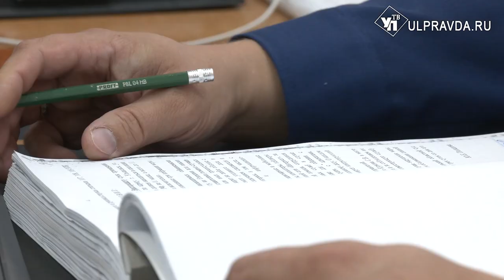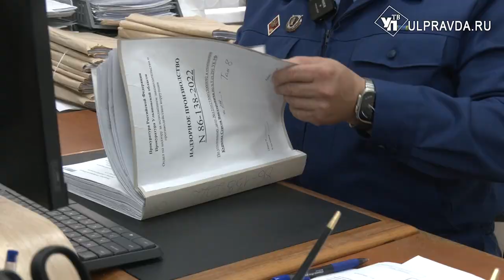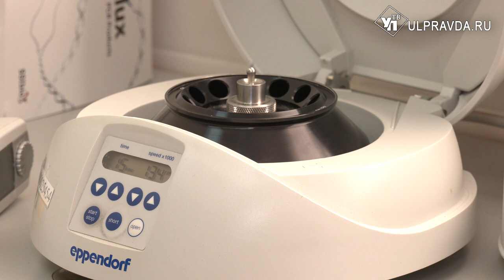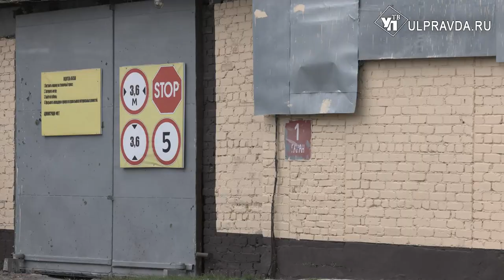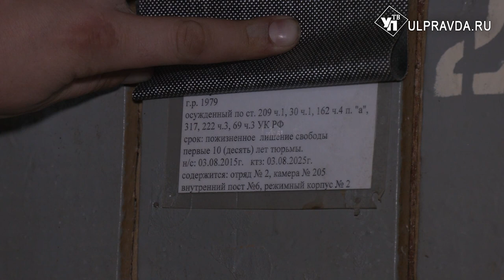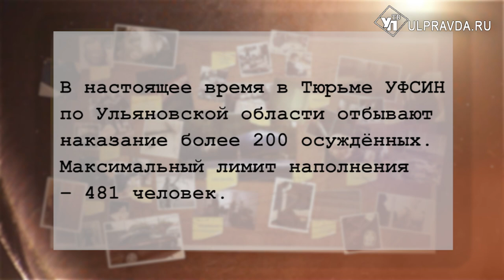Дело раскрыто. Кого лишают свободы пожизненно, и чем колония от тюрьмы отличается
Пожизненное лишение свободы – одна из самых суровых мер наказания в России, которую применяют крайне редко. Такие судебные решения выносят за резонансные преступления. Случаи встречались и в истории Ульяновской области. Кого и за что приговаривают к пожизненному заключению, а также где содержат таких преступников – в новом выпуске программе «Дело раскрыто».